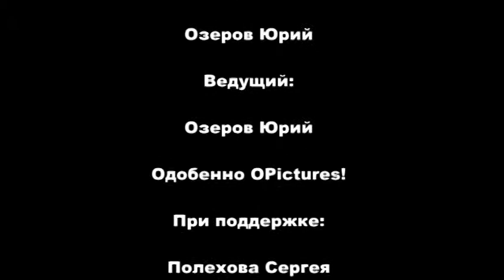Автомобильная камера Озерова Юрия 1 выпуск